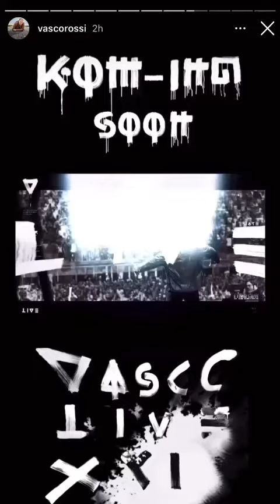Vasco annuncia i 6 vincitori dell'Euregio rock contest che apriranno il suo concerto